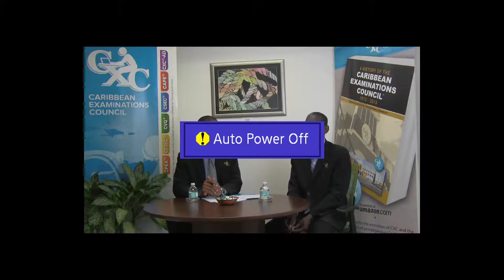Lets Talk - Episode 1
The first episode of Let’s Talk, CXC’s latest initiative to connect with its stakeholders was aired on Monday 30 January 2017 at 9:00 am. The first episode features a short interview with Registrar, Mr Glenroy Cumberbatch, about his views on the current state of education and CXC’s response.
Let’s Talk will feature topical issues in education and examinations affecting the Caribbean.